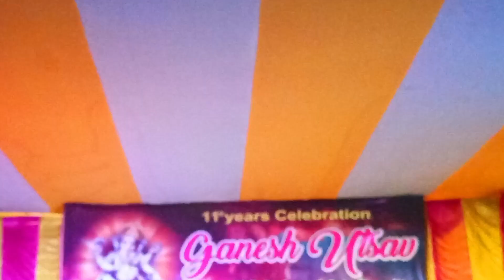Ganesh Chaturthi 2024 ll Pandal Hopping ll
Kolkata, renowned for its grandeur and fervor in celebrating festivals, transforms into a vibrant mosaic of colors, sounds, and spirituality during Ganesh Puja. The city's pandal hopping during this festival is an unparalleled experience that captures the essence of its cultural dynamism.